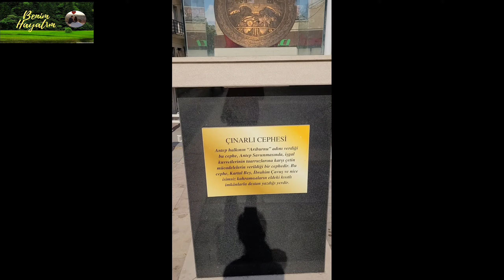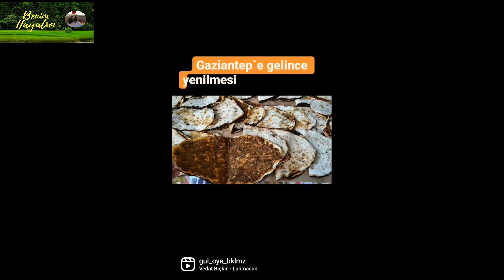GAZİANTEP' te KISA BİR GEZİNTİ (gezi vlog, gaziantep yemekleri, gaziantep turu, motivasyon, günlük )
Gaziantep'e gittim ayrıntılı video yapamadım yanlız güzel yerleri kısaca sizlerle paylaşıyorum oraya gidip neler yenir kısaca hepsi videomda hepinize iyi seyirler.

gaziantep
gaziantepte gezilecek yerler
gaziantepte ne yenir
kalealtı
naip hamamı
gaziantep çarşısı
bakırcılar çarşısı
elmacı pazarı
şire hanı
şehreküstü meydanı
gaziantep baharatları
gaziantep salçası
antep yemenileri
mumbar dolması
kabap çeşitleri
gaziantep lahmacunu
küncülü ekmek
nohut dürümü
gaziantep karşıyaka
baklava
şöbiyet
halka tatlısı
gaziantep nizip
kurutmalık patlıcan
kuru dolma
gezi vlog
çınarlı cephesi
gaziantep'in kurtuluşu
motivasyon